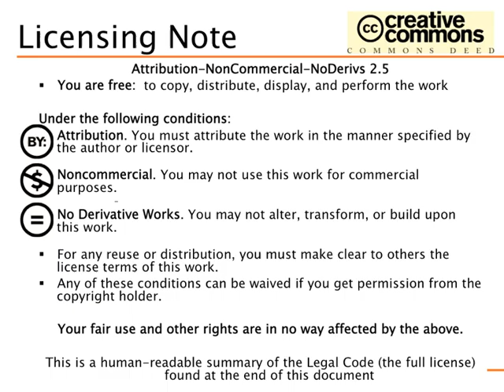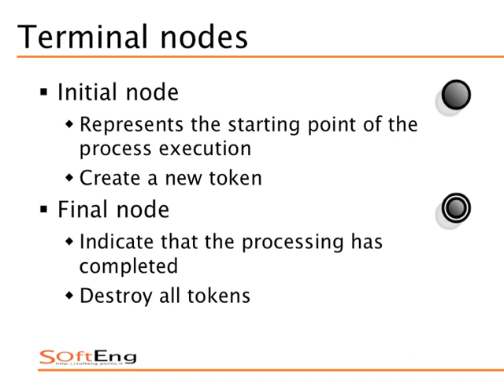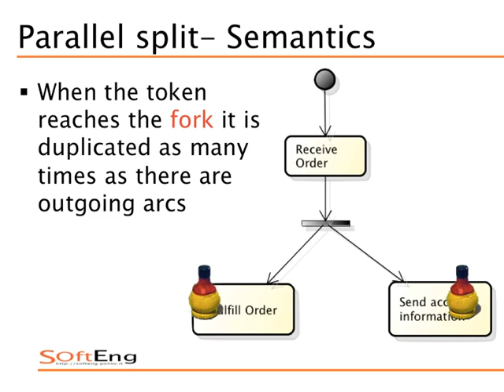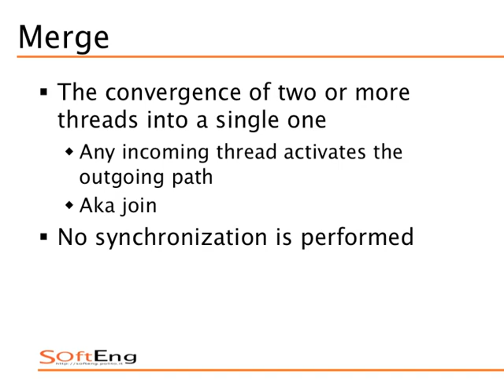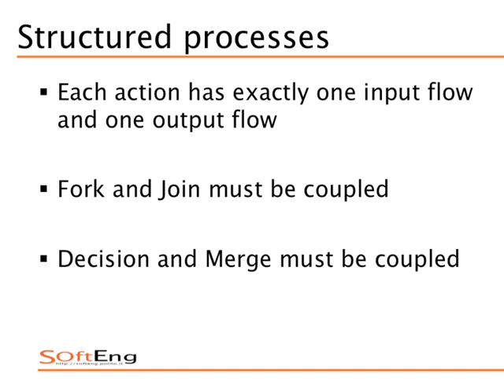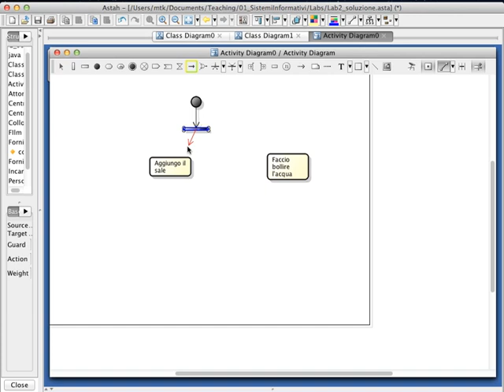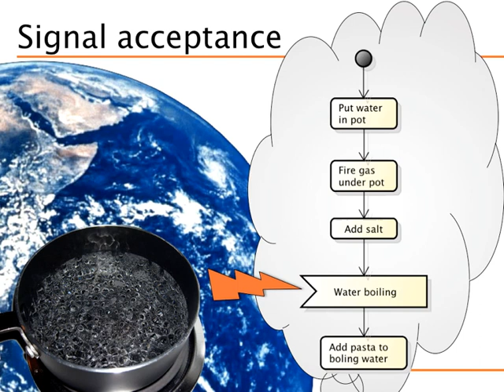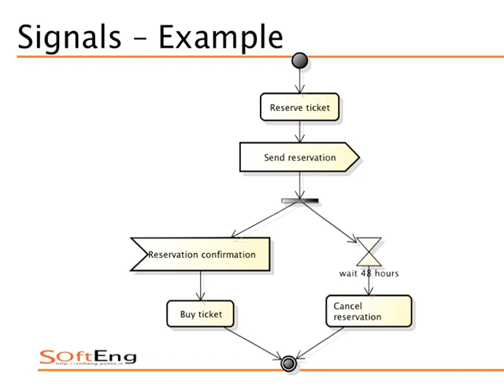Sistemi Informativi Aziendali (02CIXPG) - Process modeling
Modellazione dei processi tramite UML Activity Diagram